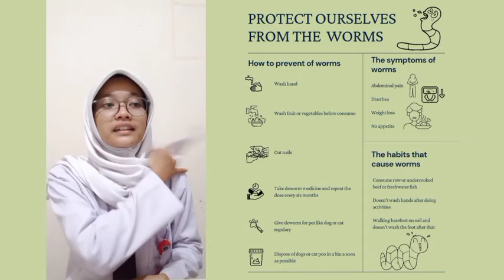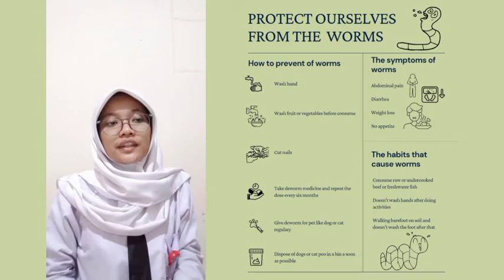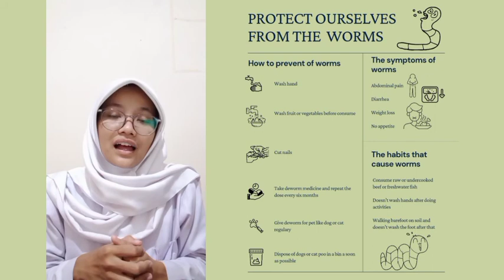6 AGHNI WAHYU HIDAYAH P07134122055 D III TLM